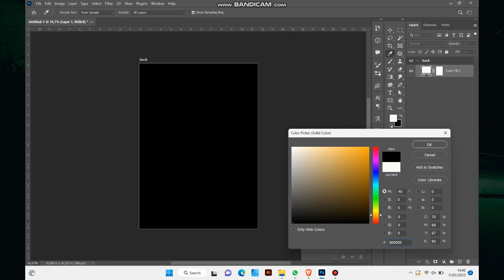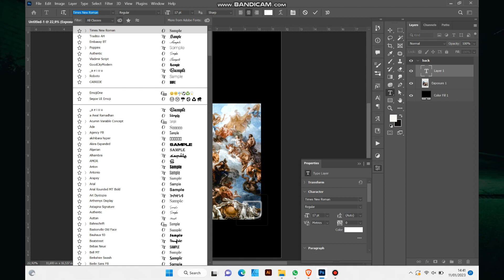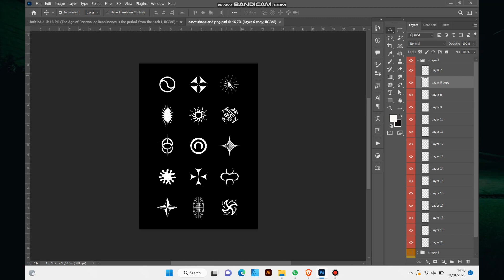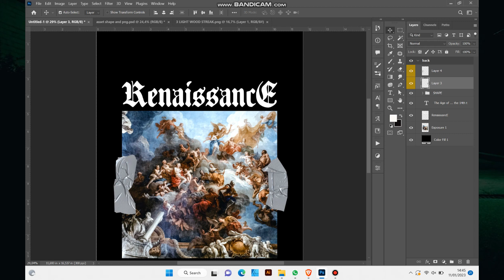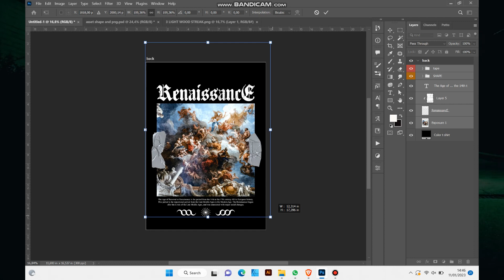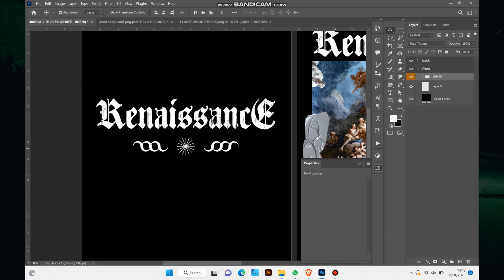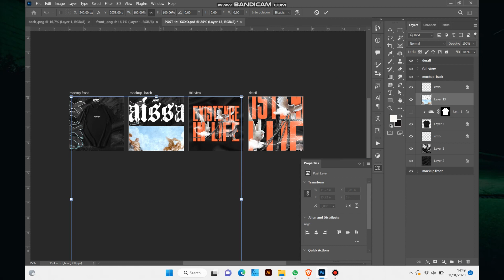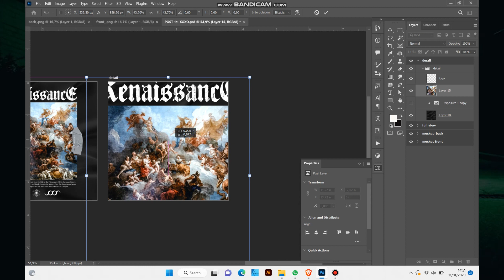VERY EASY AND SIMPLE DESIGN TO STARTING CLOTHING BRAND | Photoshop Tutorial 2023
and please check our youtube profile to get more information about XOXO